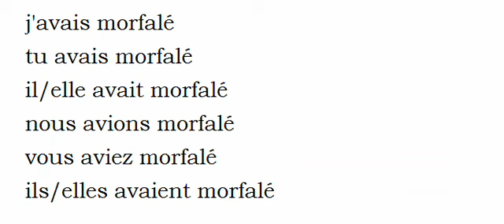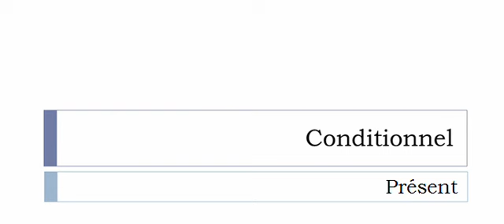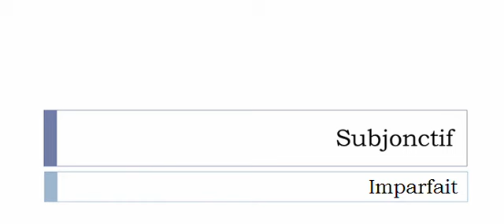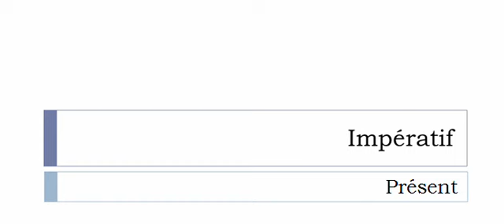Conjugate French verb # Morfaler = Morfaler